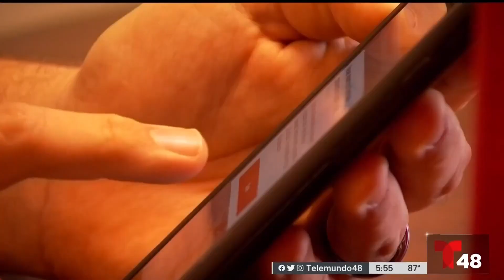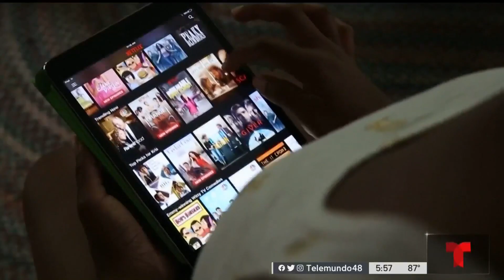Cómo cancelar una subscripción o membresía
Quizás te pase, que cuando quieres cancelar una suscripción o membresía no es tan sencillo y menos cuando se trata de membresías de gimnasios. Arlen Fernández nos dice qué está haciendo la Comisión Federal de Comercio para que los consumidores no pasen trabajo al hacer estas cancelaciones.